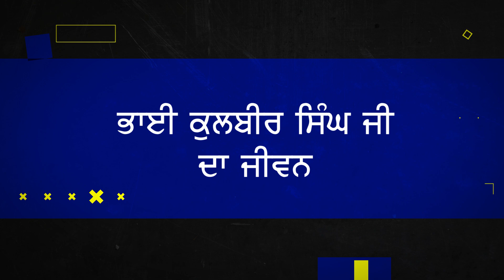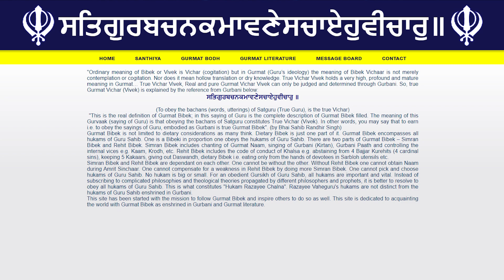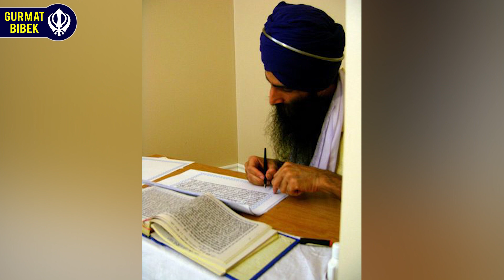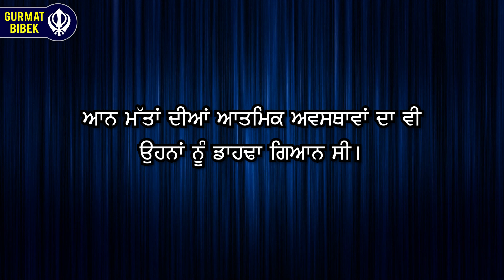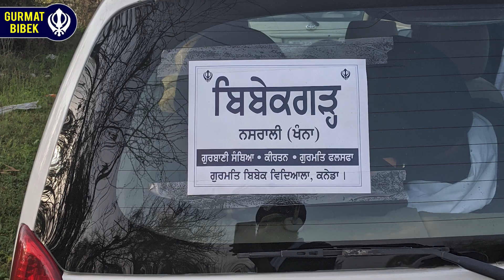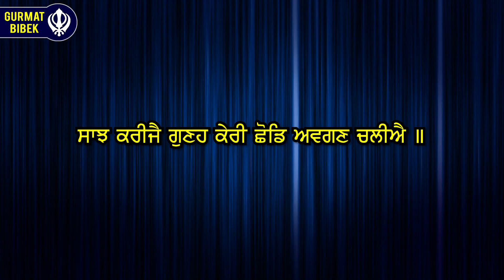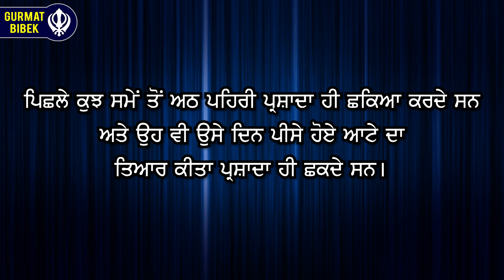ਗੁਰਮਤਿ ਬਿਬੇਕ ਦੇ ਮੁਖੀ ਭਾਈ ਕੁਲਬੀਰ ਸਿੰਘ ਜੀ ਦਾ ਸੰਖੇਪ ਜੀਵਨ। Life of Bhai Kulbir Singh Ji